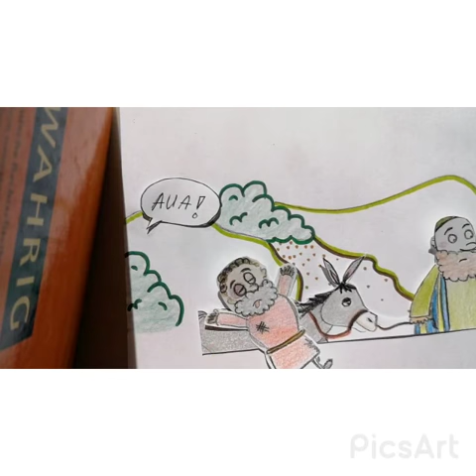meinegeschichte 1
meinegeschichte Zwei Künstler*innen eine Bibelgeschichte! 🖼 @judith.sdhl & @milenaa.br haben ihrer künstlerischen Ader freien Lauf gelassen.
Könnt ihr erraten um welche Bibelstelle es sich handelt, dann schreibt es in die Kommentare! ⬇️Außerdem könnt ihr in unserer Story erraten, wer welches Bild gemalt hat!
Auflösung und die Story hinter der Story folgen morgen! Habt ihr auch eine Lieblingsbibelstelle? Dann stellt sie auf irgendeine kreative Art und Weise da & schickt sie an uns! Das ganze geht natürlich auch Anonym!